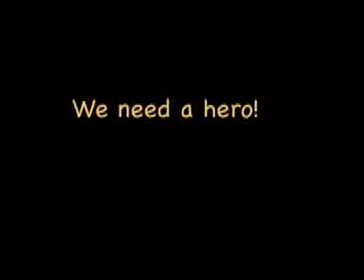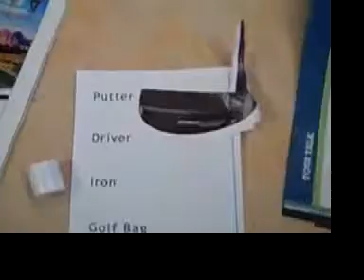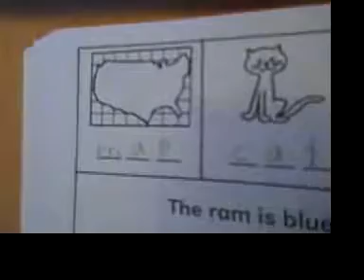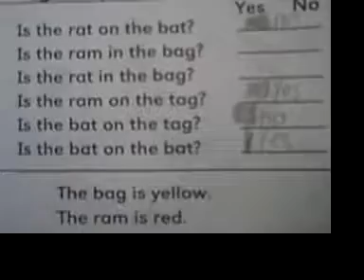The 2012 K29 Open Golf Championships